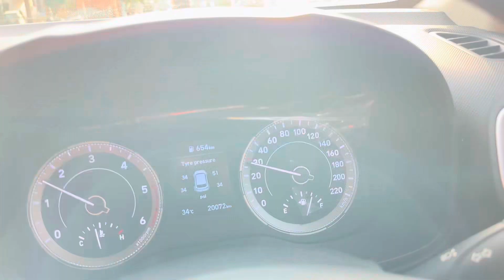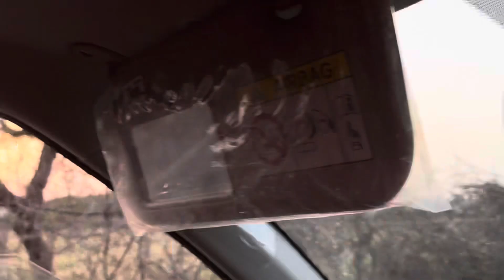Prank with didu | first prank video | happy rakhi | nani ka ghar | rakhi vlog 😍